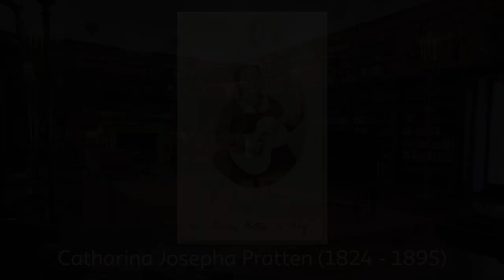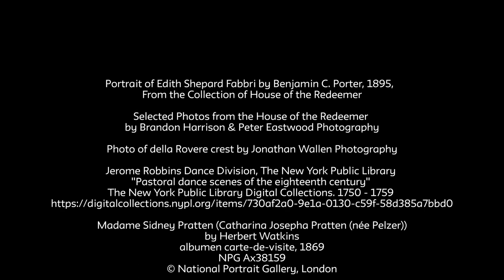Mannes Sounds Presents: European Women Composers through the Centuries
Founded in 1999 by Pavlina Dokovska, chair of the Mannes Piano department, the Mannes Sounds Festival presents more than 20 concerts annually performed by young artists from Mannes School of Music, the School of Jazz and Contemporary Music and the School of Drama as well as master classes and lectures by distinguished faculty members and renowned guest artists. It is one of the outstanding components of the Mannes performance program.

PROGRAM

Flute Sonata in C major, op. 1 no. 1 -  Anna Bon (1738 – 1767?)
Dennis Rendelman, flute
Tamana Tanaka, piano

Sonata for piano in E major - Marianne von Martinez (1744 – 1812)
Tamana Tanaka, piano

“Forgotten” - Impromptu for guitar - Catharina Josepha Pratten (1824 – 1895)
Brian Kirk, guitar

Changing Lights - Kaija Saariaho (b. 1952)
Jessica Graves, soprano
Dennis Rendleman, flute

From Das Jahr (The Year) - Fanny Mendelssohn (1805 – 1847)
Xizhu Liang, piano

"The Clown” Ethel Smyth (1858 – 1944)
Elizaveta Kozlova, soprano
Piaowen Tian, piano

Kaleidoscope No. 1 = Amparo Fabra-Crespo (b. 1972)
Brian Kirk, guitar

“Au pied de mon lit” from Clarières dans le ciel - Lili Boulanger (1893 – 1918)
James Danner, tenor
Piaowen Tian, piano

Three Romances for violin and piano, op. 22 Clara Schumann (1819 – 1896)
Nastasja Vojinovic, violin
Olga Radovic, piano